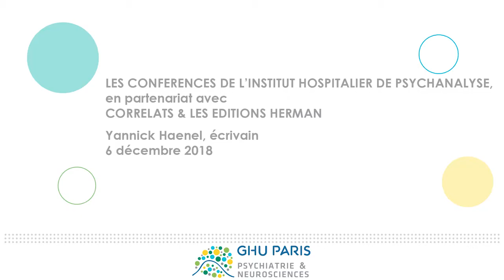La vérité en littérature (Invité : Yannick Haenel) - Institut Hospitalier de Psychanalyse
6 décembre 2018
Faire travailler la pensée en se situant dans le sillage de Freud consiste à ne pas oublier que «l’enseignement analytique englobe aussi des disciplines qui sont loin du médecin et qu’il ne rencontre pas dans son activité professionnelle: histoire de la culture, mythologie, psychologie de la religion et science littéraire. Sans une bonne orientation en ces domaines, l’analyste reste fermé à la compréhension d’une grande partie de son matériel ». Fort de ce postulat freudien, l’Institut Hospitalier de Psychanalyse en partenariat avec Corrélats et les éditions Hermann souhaite ainsi ouvrir la transmission de la psychanalyse en donnant la parole à des invités afin de mieux saisir comment la psychanalyse travaille ailleurs qu’en son domaine supposé propre. Cette séquence convie Yannick Haenel, écrivain, Prix Interallié 2009 pour Jan Karski et Prix Médicis 2017 pour Tiens ferme ta couronne.

Caméraman : David ARON